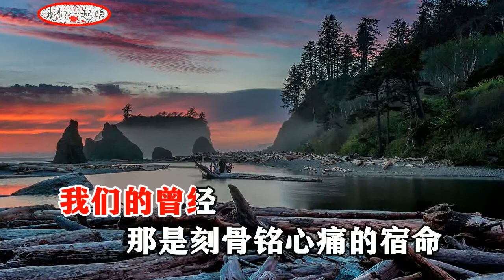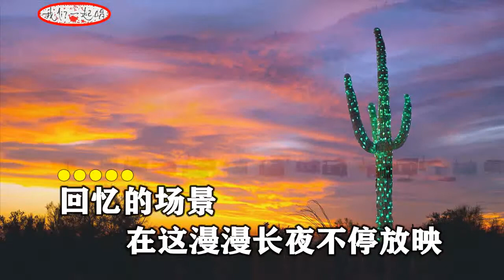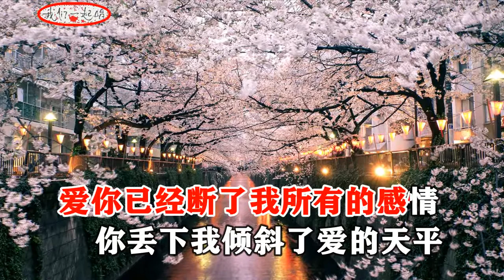大欢 爱你已断了我所有的感情 MTV